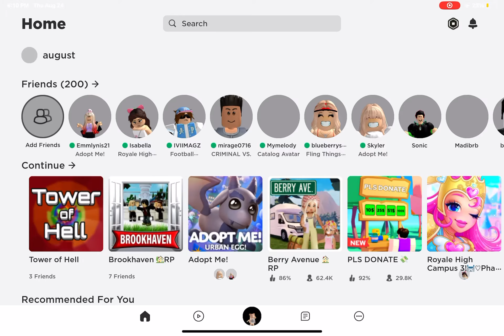August 24, 2023